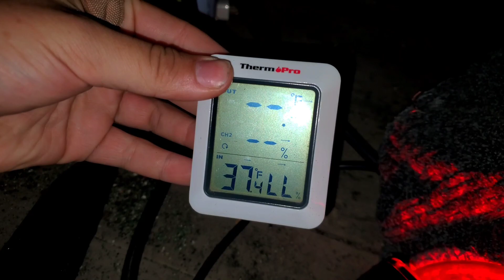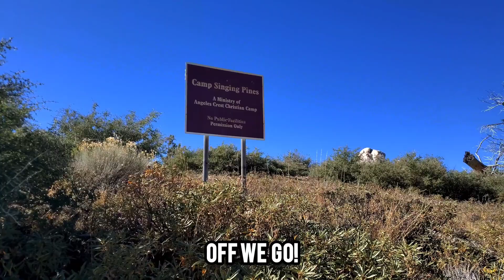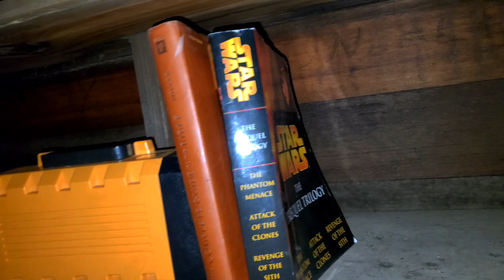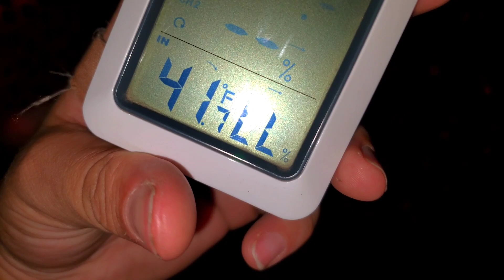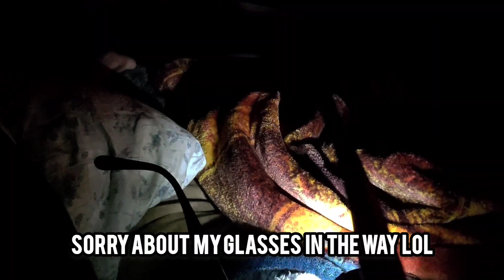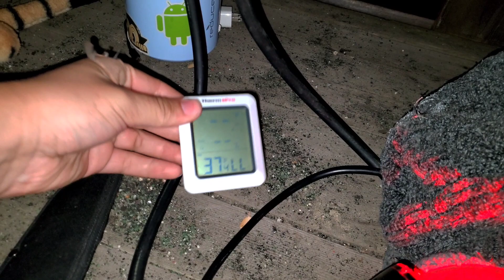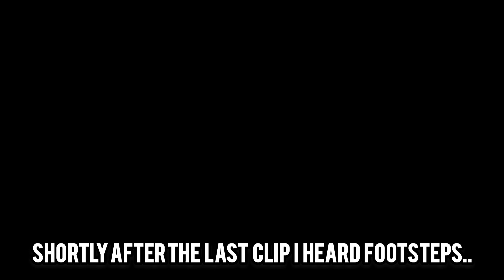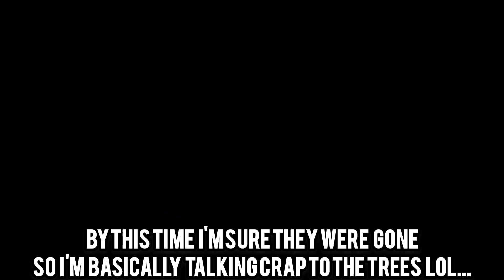SOLO OVERNIGHT IN ABANDONED GIRL SCOUT CAMP FREEZING WEATHER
This video was super fun to make. It challenged me as a person and really made me feel accomplished.